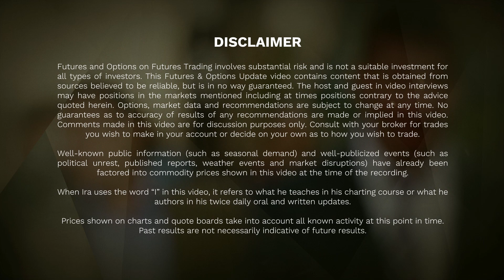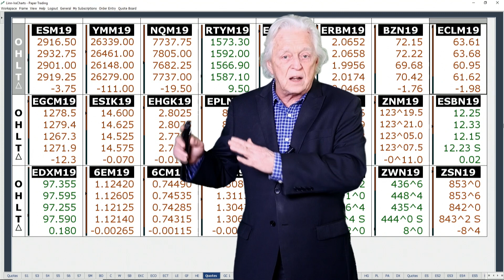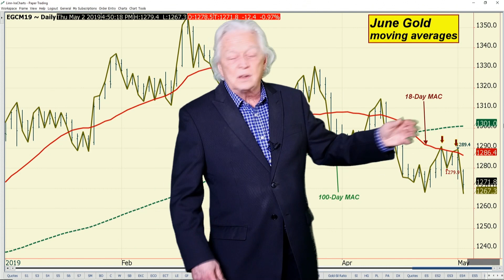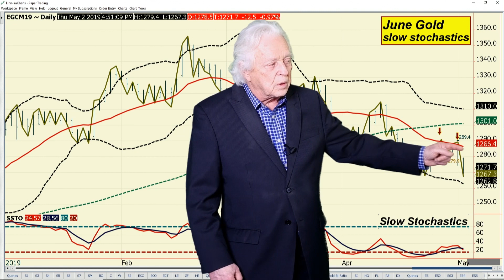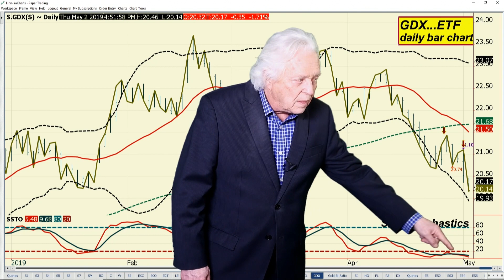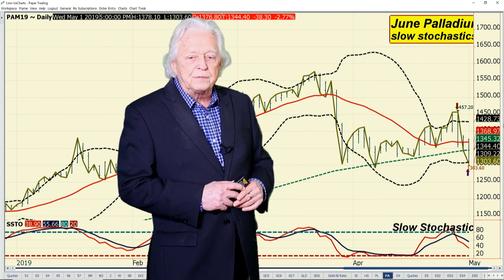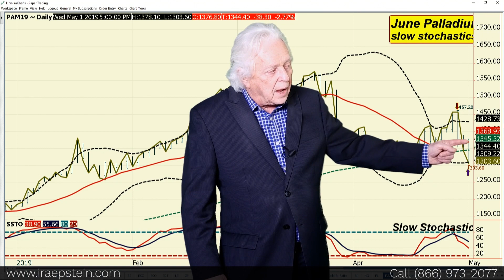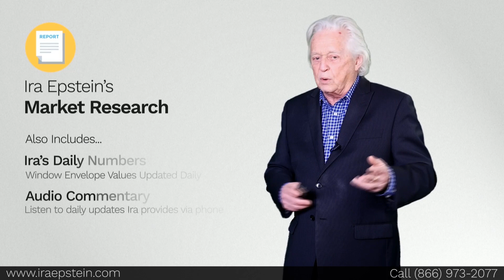Ira Epstein's Metals Video 5 2 2019